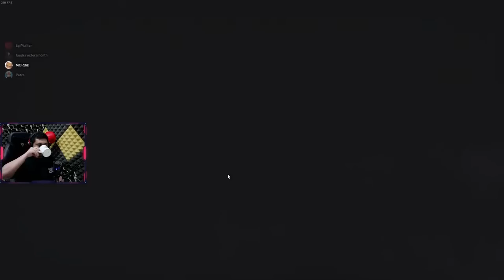ULTIMATE KARMA DARI MOBIL KEMATIAN ~